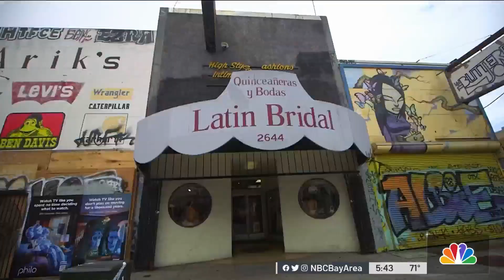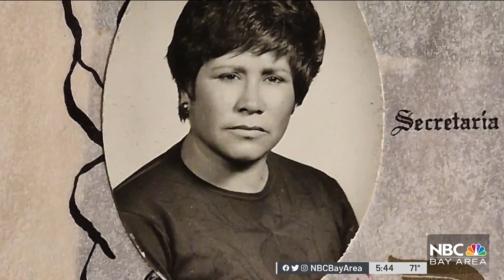The San Francisco Shop That's Put the Sparkle in Parties for Over 30 Years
For over three decades, when young Latina women plan their weddings and quinceañeras, they head to San Francisco’s Mission District and Latin Bridal, the small dress shop run by owner Silvia Ferrusquia. Joe Rosato Jr. reports.